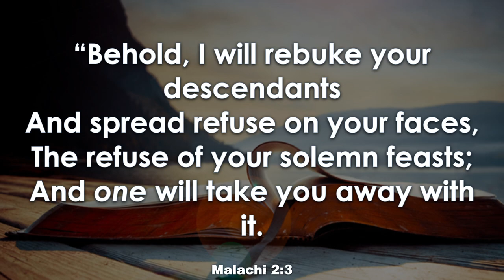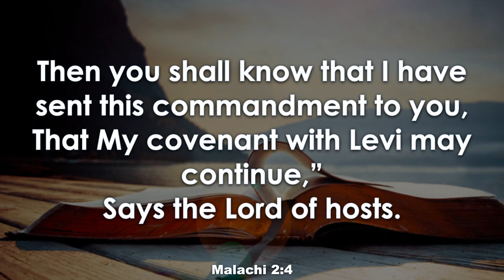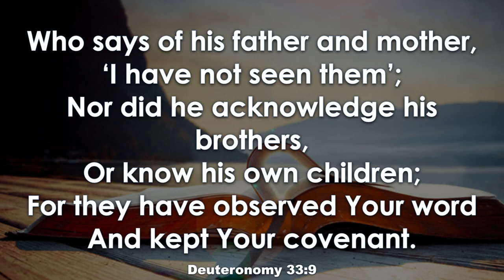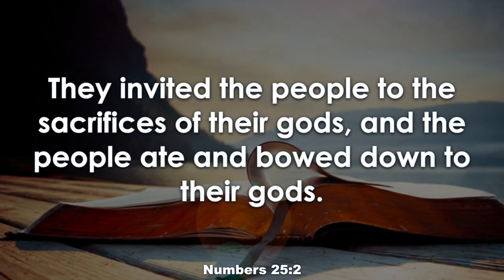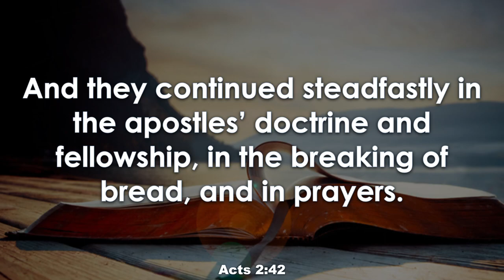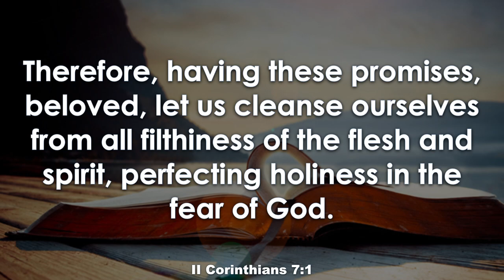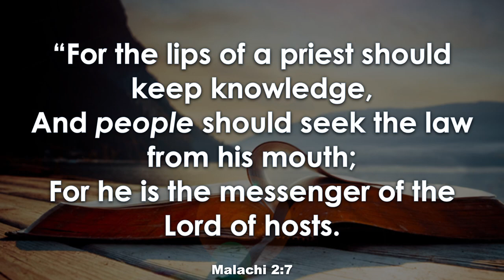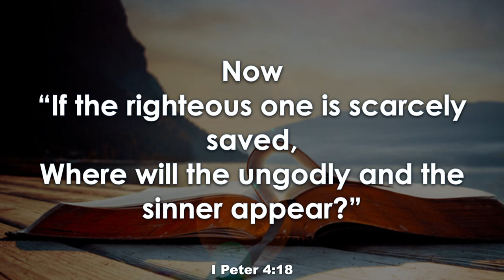23.7.2023 | Pastor Phil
Sermon by Pastor Phil